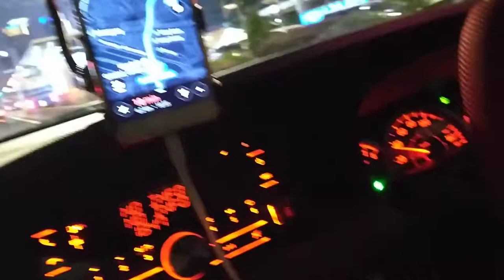BUNDARAN HI JAKARTA DI MALAM MINGGU